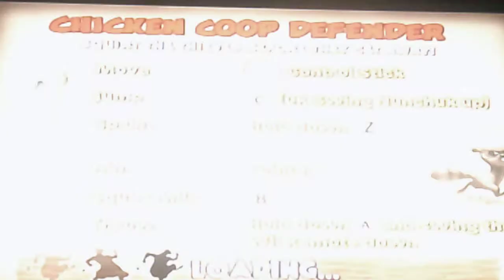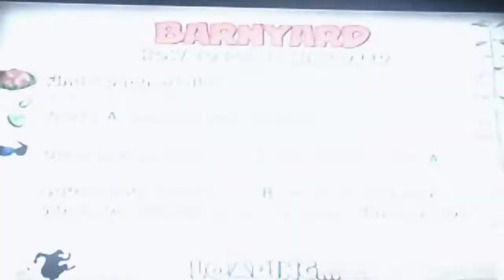Barnyard Otis left the Barnyard